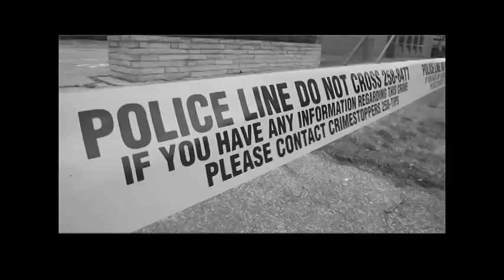Windsor MPP Tackles Windsor Hum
Teresa Piruzza, MPP for Windsor West, talks about developments in solving the Windsor hum, the low-frequency rumble heard in many parts around Windsor and Essex county, while at the shore of the Detroit River, Saturday, March 31, 2012.